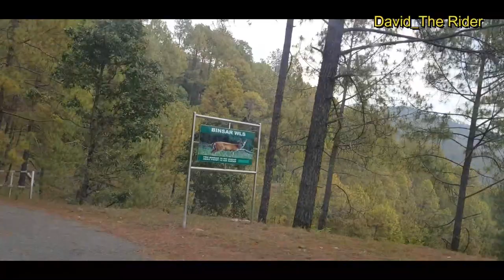Binsar To Binsar Wildlife Sanctuary Part 1 @David_The Rider # Jungles National park # Nature #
Binsar To Binsar Wildlife Sanctuary
Binsar Wildlife Sanctuary is Famous for its sunset and sunrise views,  The reserve is located on the top of the Jhandi Dhar Hills which is situated at a distance of 35 km from Almora in Kumaon Region of the state of Uttarakhand. This popular wildlife sanctuary in Uttarakhand covers the total area of around 45.59 sq km and is situated at an elevation of 2500 m and is an important landmark of the small town of Binsar.

Mammals include leopard (Panthera pardus), Himalayan goral (Naemorhedus goral), chital (Axis axis), musk deer (Moschus spp.), Sumatran serow (Capricornis sumatraensis), jungle cat (Felis chaus), wild boar (Sus scrofa), pine marten (Martes martes), red fox (Vulpes vulpes), gray langur (Presbytis entellus)